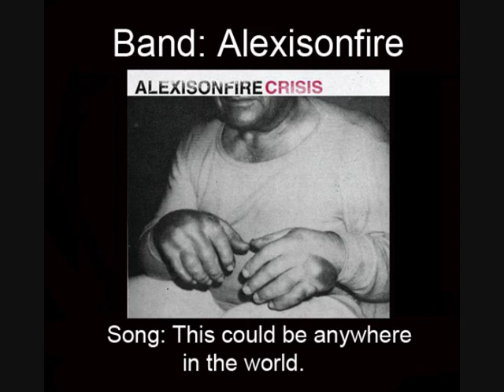LOOK FEMALE BODYBUILDER claudia pecanha DIYMUSCLE.COM brazil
We had TONS of female bodybuilding videos and galleries.